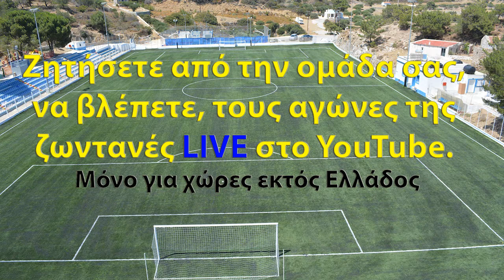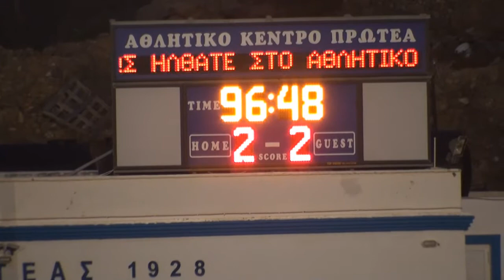Karpathos - Spoa vs Arkasa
Το τοπικό τουρνουά ποδοσφαίρου Καρπάθου, σαν θεσμός με ζωή πάνω από 70 χρόνια.

Τα τελευταία χρόνια την ευθύνη της ομαλής διεξαγωγής έχει αναλάβει ο Αθλητικός Σύλλογος Καρπάθου «Ποσειδών». Η διοργάνωση για δεύτερη

φορά θα τεθεί υπό την αιγίδα της Ε.Π.Σ.Δ. και του ΚΟΠΑΠ του Δήμου Καρπάθου και την περιφέρεια Νότιου Αγαιου τμήμα αθλητισμού

Δωδεκανήσου, επαρχείου Κάρπαθου.